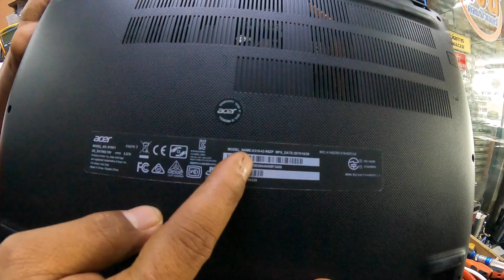NOTEBOOK (โน้ตบุ๊ค)Acer A316-42 บานพับจอเเตก(ธัญญรัตน์)(Acer Repair) By ช่างพงษ์